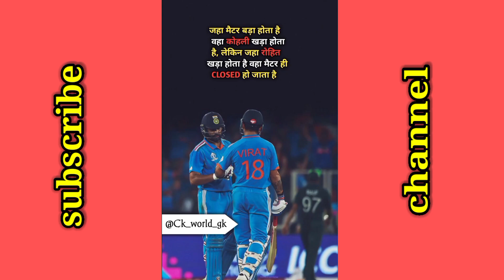Ind vs aus t20 cricket match in Raipur भारतीय टीम का जशन रायपुर स्टेडियम motivation video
Full Highlights | India Vs Australia 5th T20 Match 2023 | IND VS AUS 5th T20 Full Highlights Match